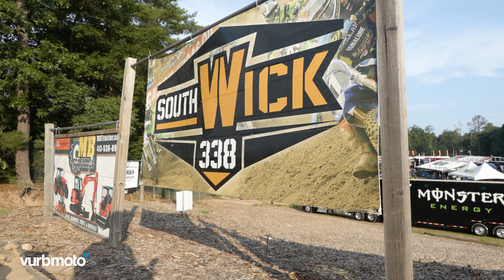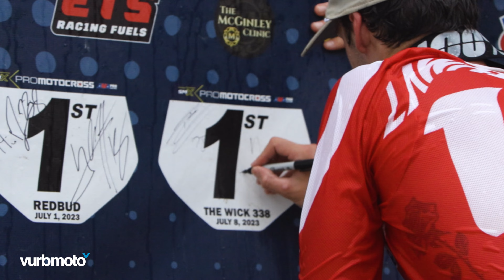Vurb Select: 2023 Southwick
We, well Wade Raynor, decided to bring Vurb Select for Southwick. Enjoy.

MB01UEAGEBK0SOI